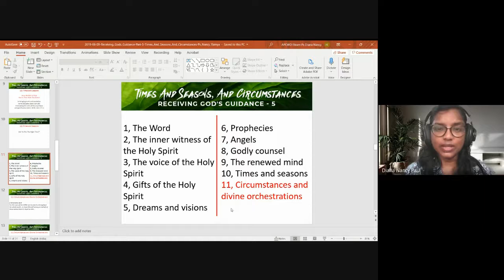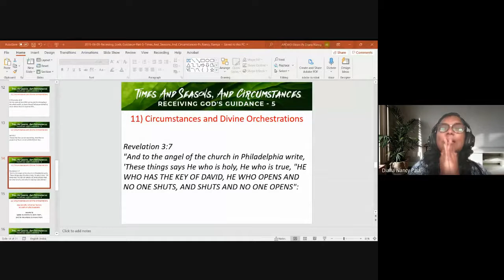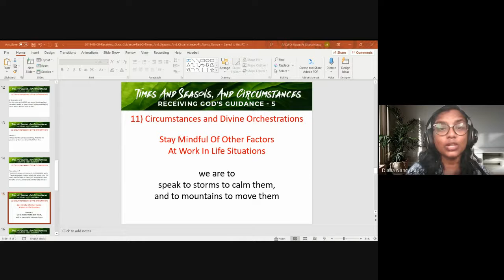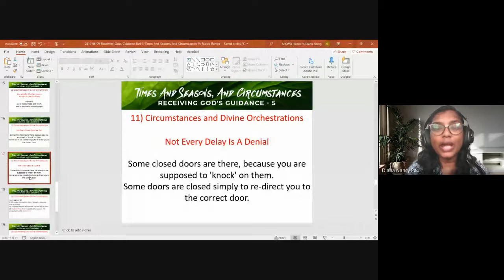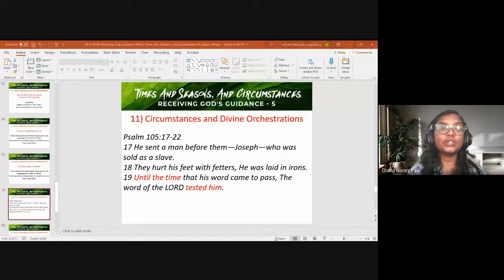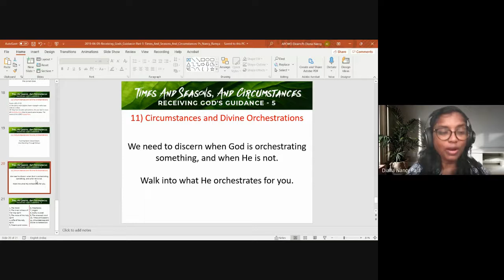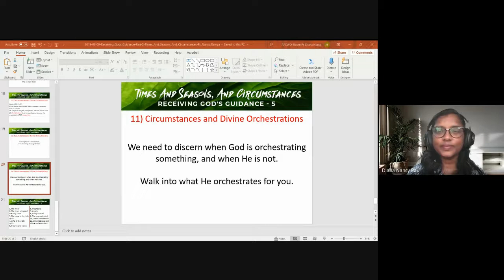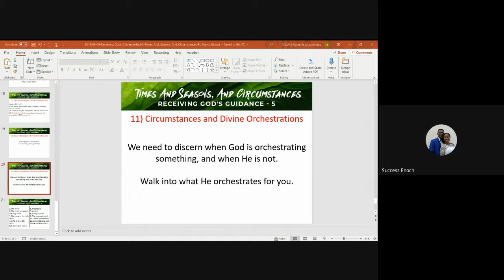Minister's Foundation | Lecture 13 : BC101-MF-20210915